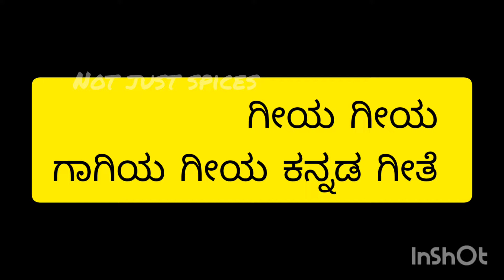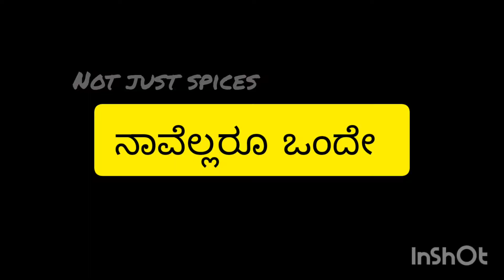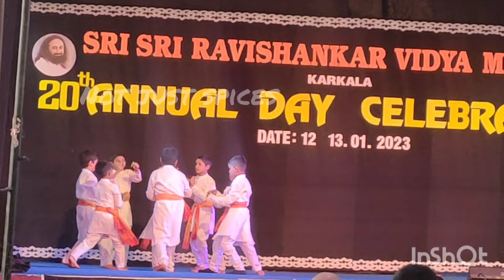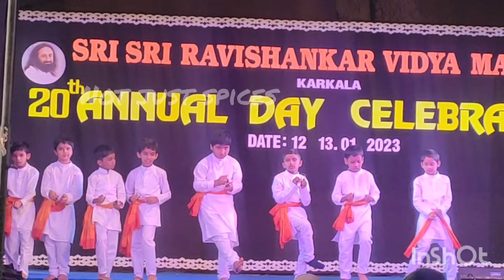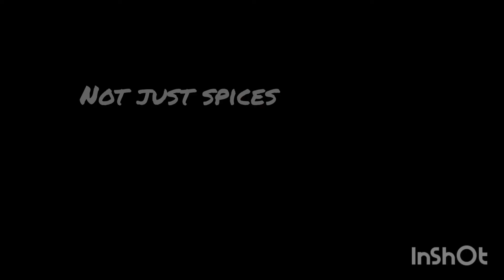Participation in SSRVM annual day🎊